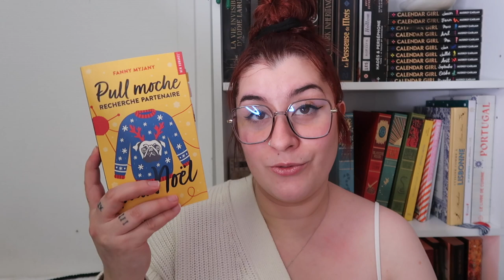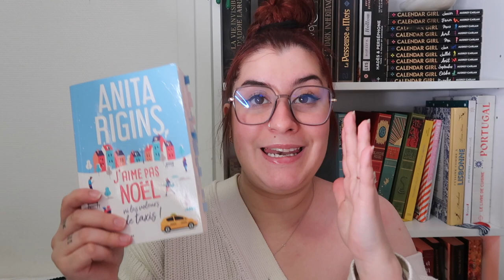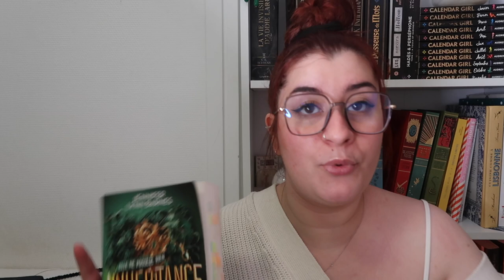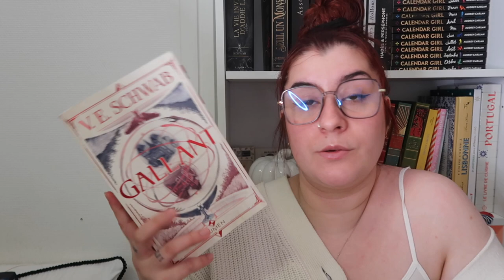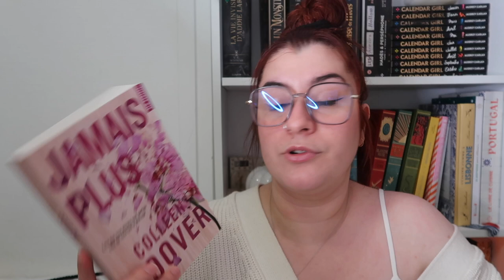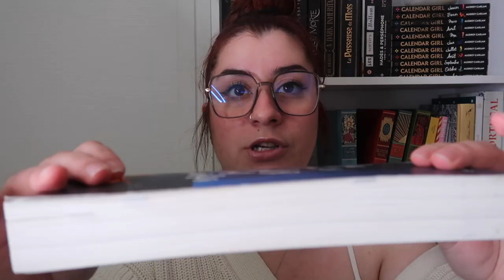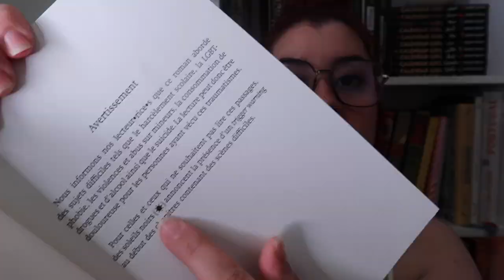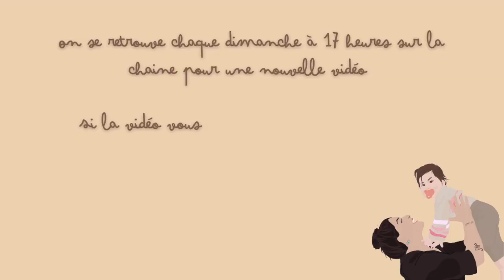UPDATE LECTURE DES DERNIERS MOIS - GROSSE PANNE DE LECTURE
Coucou tout le monde,  j’espère que vous allez bien, Je suis trop contente de vous retrouver dans cette nouvelle vidéo, On se retrouve aujourd’hui pour une vidéo update lecture de ces derniers mois. 🤍 Je vous fait de gros bisous mes petites biches.🤎

Je vous dis à dimanche prochain à 17h pour une nouvelle vidéo.🤎

En bref cette chaîne sera essentiellement basée sur de la beauté, décoration et le LifeStyle « : JE FAIS L’AMERICAINE » le style de vie quoi mais j’avoue que ça fait tout de suite moins cool, aussi les voyages quand c’est pas trop la deeeeesh !! 🤣🤣 Et tout ce qui concerne Bébé 😍

N’hésitez pas a lâcher un petit pouce bleu 👍🏽

Et vous pouvez aussi activer la petit cloche de notifications pour recevoir une notif à chaque sortie de vidéo !!

Et si vous avez lu toute la description déjà vous êtes les meilleurs et dites-moi en commentaire « LIVRES  »